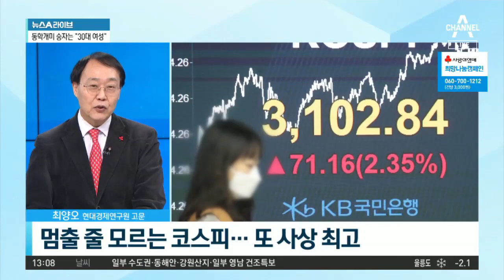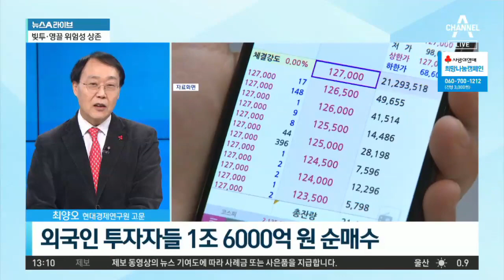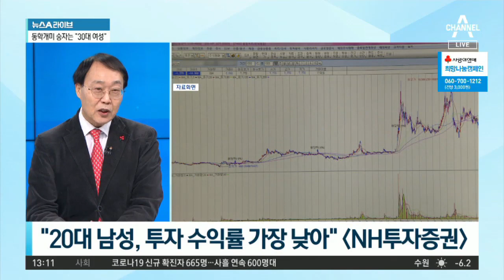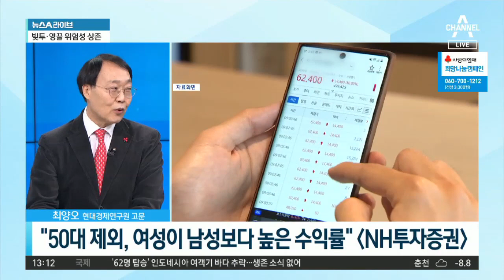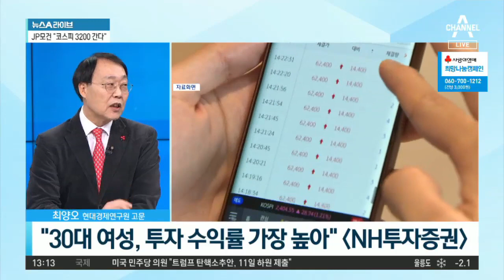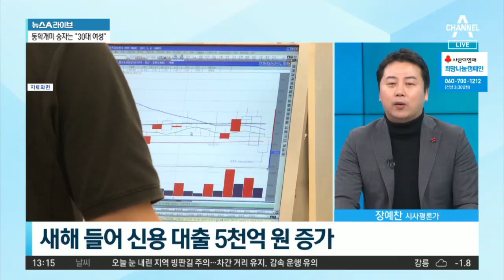멈출 줄 모르는 코스피…또 사상 최고 | 뉴스A 라이브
멈출 줄 모르는 코스피…또 사상 최고
외국인 투자자들 1조 6000억 원 순매수
개인·외국인 동반 순매수에 3150선 돌파

〈평일〉
08시 00분 라디오쇼 정치시그널 (유튜브 라이브)
08시 50분 김진의 돌직구 쇼
10시 20분 김진의 더라방 (유튜브 라이브)
12시 00분 뉴스A 라이브
15시 50분 강력한 4팀
17시 20분 뉴스TOP10
19시 00분 뉴스A

〈주말〉
12시 00분 토요랭킹쇼·뉴스A 라이브
17시 40분 뉴스TOP10
19시 00분 뉴스A